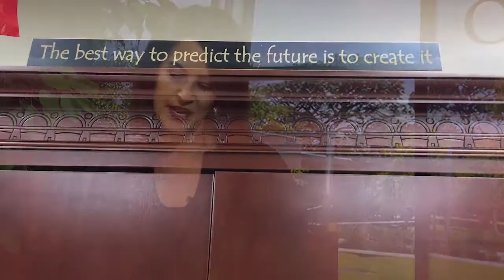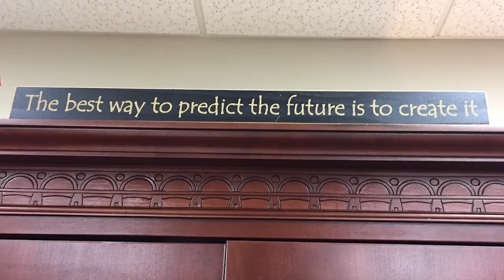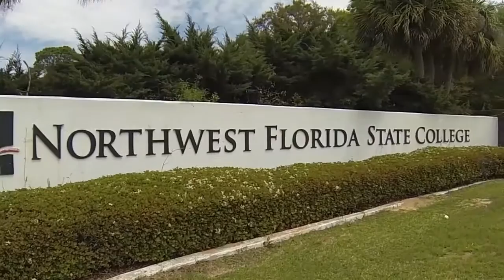NWFSC Outlook TV Show - March 2017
Guests - Dr. Devin Stephenson, NWFSC President & Dr. Marty Walker, NWFSC Nursing Program Director